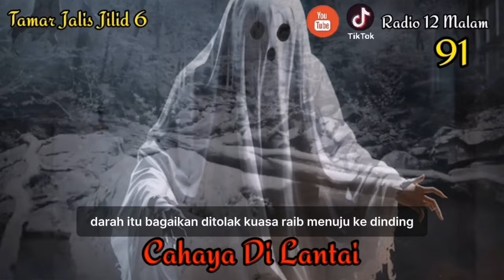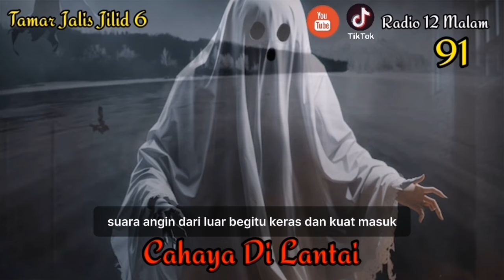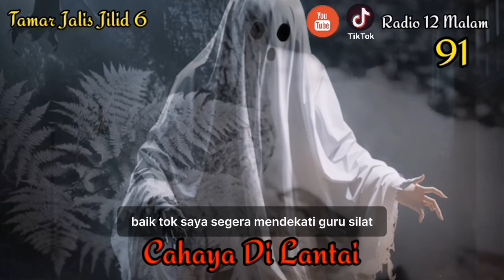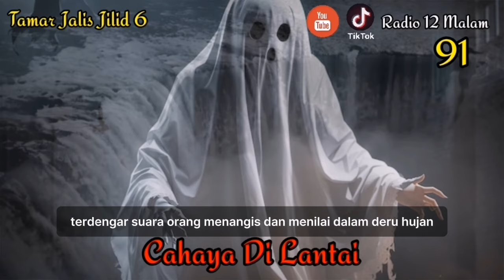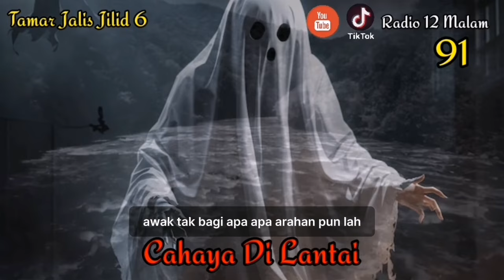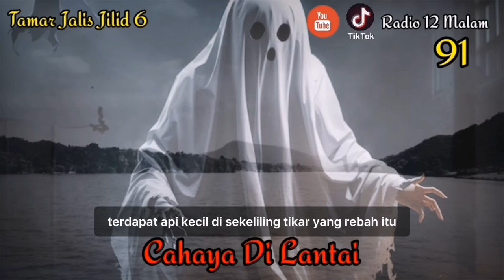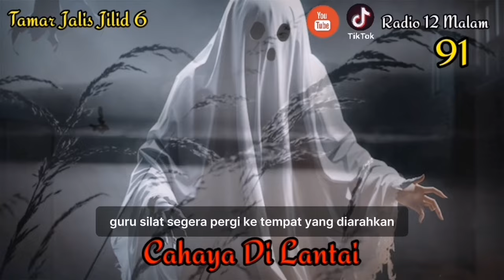SIRI 91 FULL TAMAR JALIS | JILID 6 SIRI BERCAKAP DENGAN JIN | RADIO 12 MALAM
Semasa iklan bolehla warga R12M pergi ketandas atau sebagainya ye,support sy dengan jgn skip iklan ye.Semoga kalian semua murah rezeki.